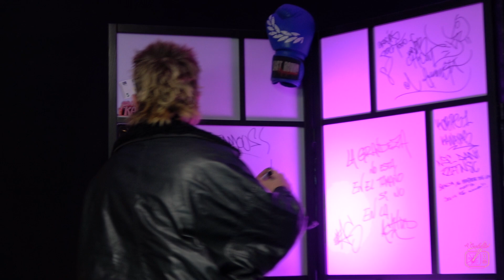A CUCHILLO 1x12 ft. WALLS (CANTANTE)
A Cuchillo 1x12 | Entrevista con Walls (Cantante)

Todos los martes, nuevo episodio de A Cuchillo a las 21h en YouTube.